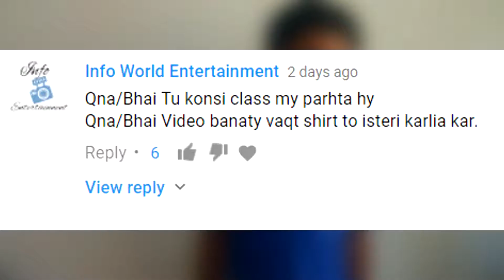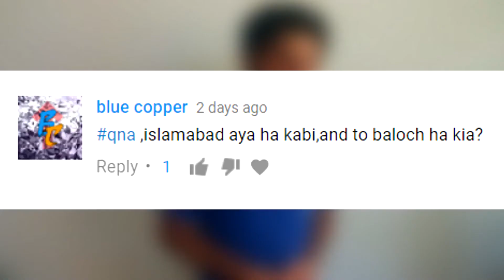DO I HAVE A GRILFRIEND ??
HEY ,
This is a really old and cringy video from my old channel. sorry agar cringe se tumhari mout hogai !!

DICLIAMER :
                      This video contains bad bad gandi waali language. So if you have a problem with that bye bye !!
But if you are still watching. then you are awesome!

THANK YOU FOR COMING AND GIVING ME A COUPLE OF MINUTES TO ENTERTAIN YOU !!